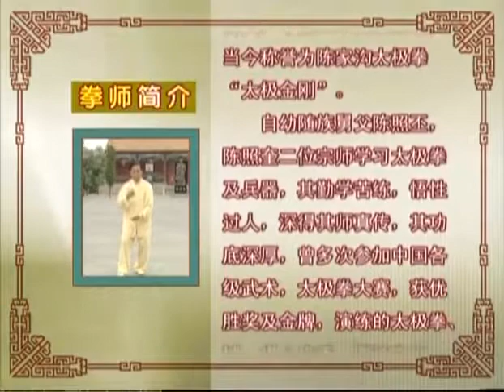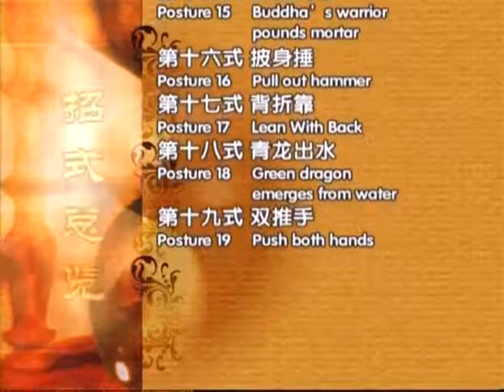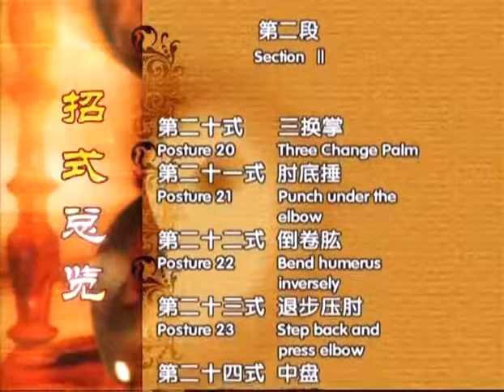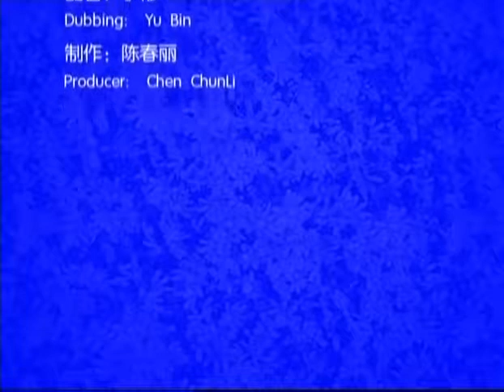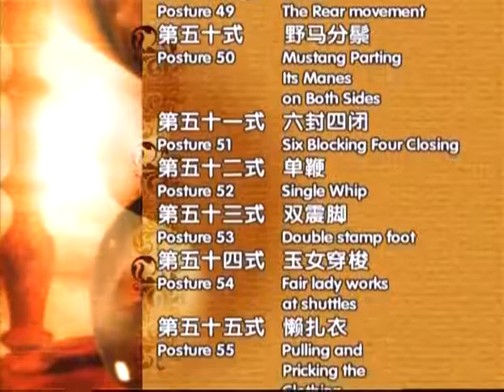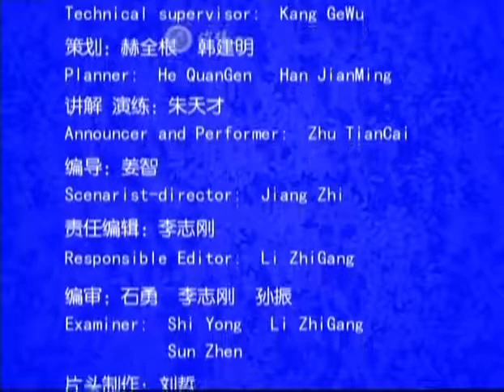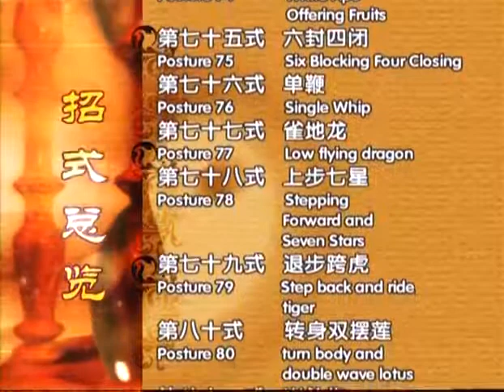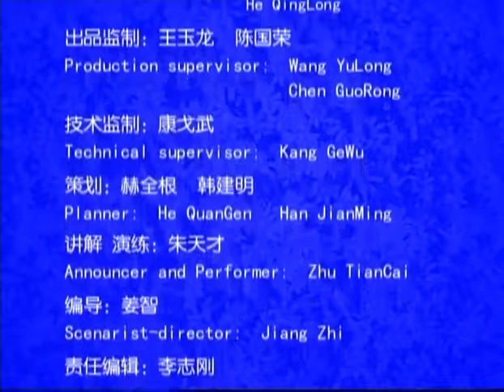朱天才 Zhu Tiancai - 陳式太極拳 Chen Style Taiji - New Frame Routine One (新架一路 Xinjia Yilu)